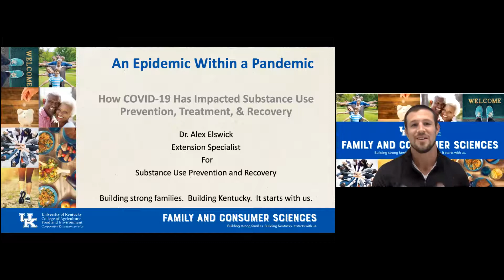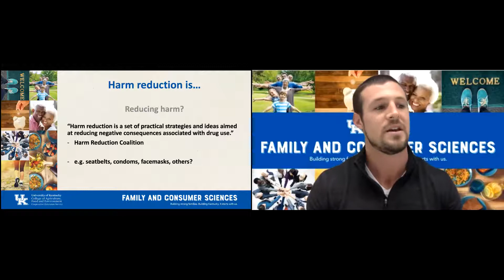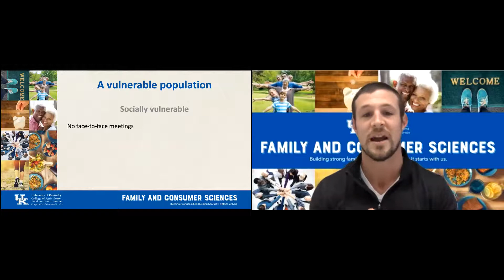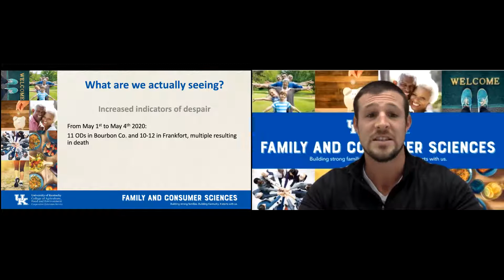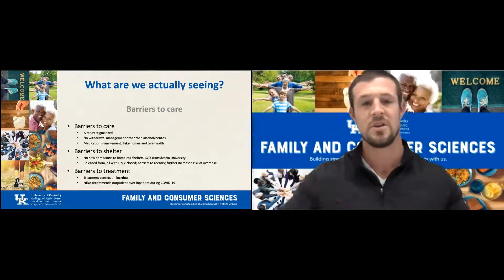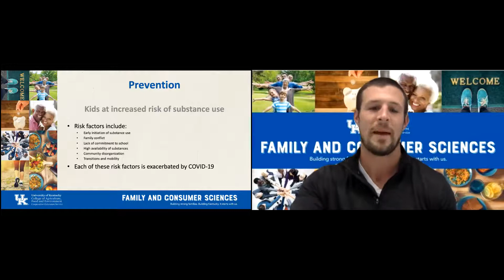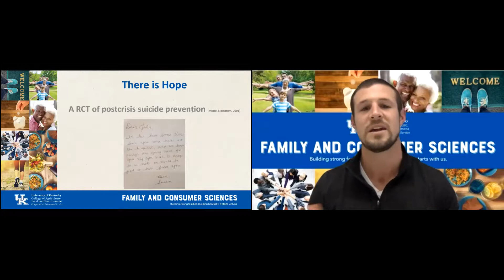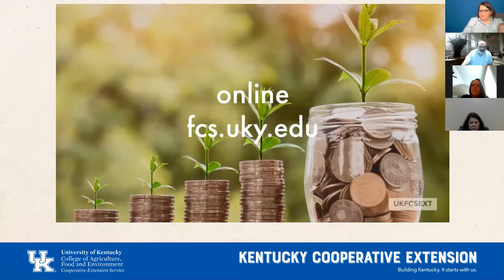The Impacts of COVID-19 on Substance Use, Prevention, and Recovery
How is this worldwide pandemic impacting the use of substances? Join us to look at the ways this situation is changing the face of use, prevention and recovery.